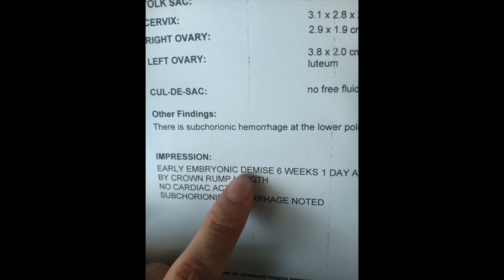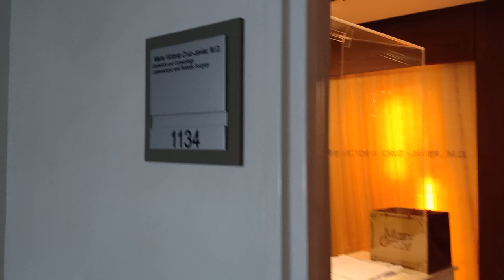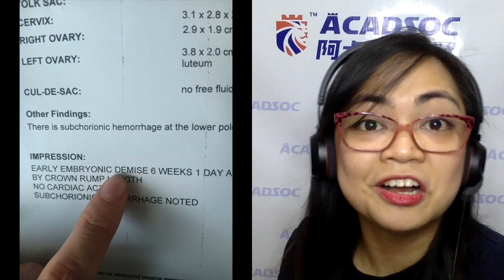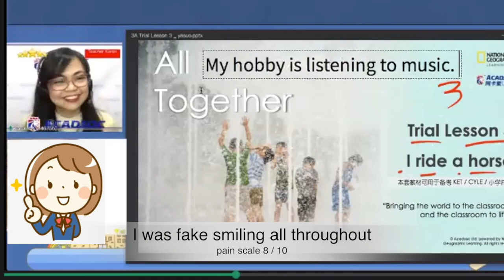The Story of my Unborn Child | Moving on After a Miscarriage | Life GOES ON in Acadsoc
In my 31 years of existence, I can say that this is the worst heartache of my life. The unimaginable & indescribable joy of finding out I am a mother was replaced by excruciating pain and loss after finding out we lost the baby.

Thank you Acadsoc for respecting my loss, for allowing me to go on leave for 3 days and for letting me cancel  80% of my classes.

To those of you who fear for the loss of their unborn child, pray. Leave it all up to Him. When things don't go the way we plan them, know that there is a purpose behind that. God works in mysterious ways. Stay strong.